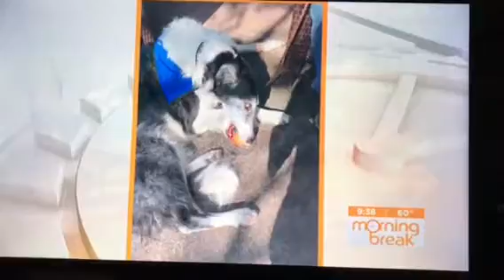Hospice Cleveland County Therapy Dogs on WBTV Morning Break